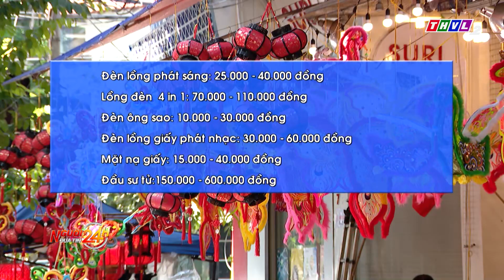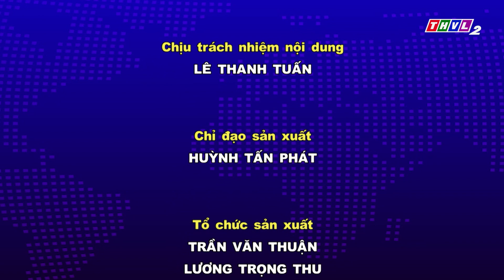Người đưa tin 24H (18h30 ngày 06/09/2022) - 2 món ăn ởBạc Liêu vào top 100 món ăn đặc sản Việt Nam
Người đưa tin 24H (18h30 ngày 06/09/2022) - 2 món ăn của Bạc Liêu vào top 100 món ăn đặc sản Việt Nam

- 2 món ăn của Bạc Liêu vào top 100 món ăn đặc sản Việt Nam
- Bắt chuột đồng mùa nước nổi
- Xe container lật đè 1 người bị thương tại Lạng Sơn
- Bắt đối tượng lừa đưa người đi xuất khẩu lao động